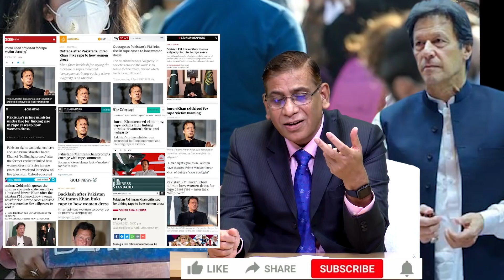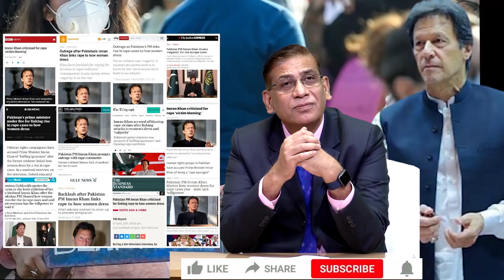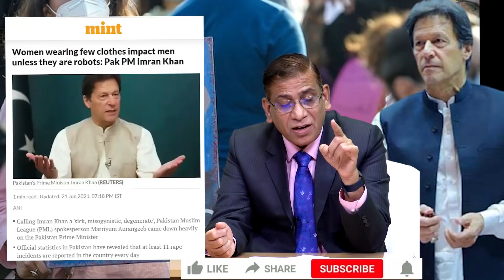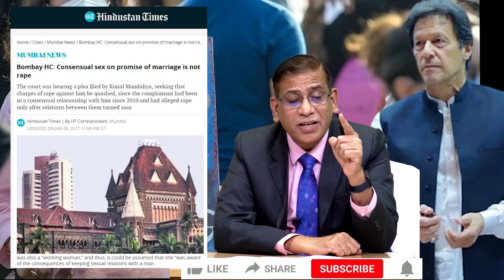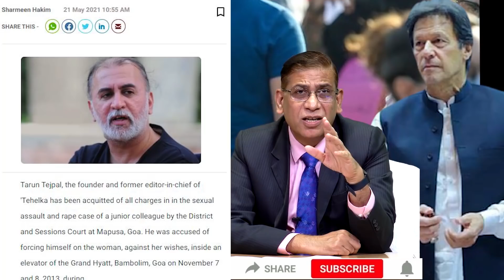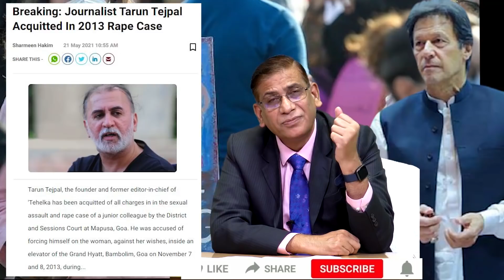Imran Khan ‘s Blaming of Women & Indian Judges | इमरान का औरतो पर इल्ज़ाम और भारतीय जज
As per INFORMATION TECHNOLOGY (GUIDELINES FOR INTERMEDIARIES AND DIGITAL MEDIA ETHICS CODE) RULES, 2021, CHAPTER I: ESTABLISHMENT OF A GRIEVANCE PORTAL AND REGISTRATION OF GRIEVANCE, Faizan Mustafa's Legal Awareness Web series: LAW's YouTube Channel has established a grievance redressal committee and link to the grievance registration is given